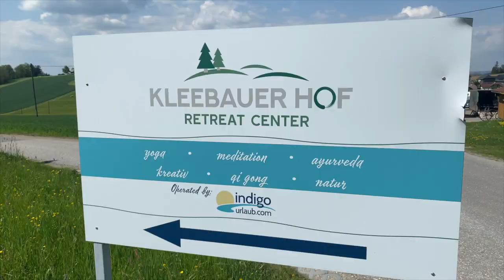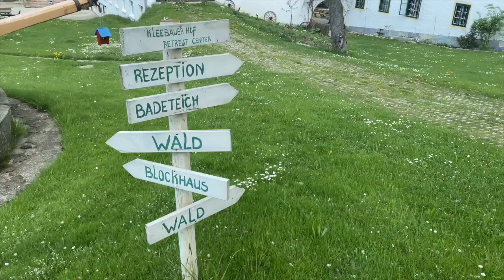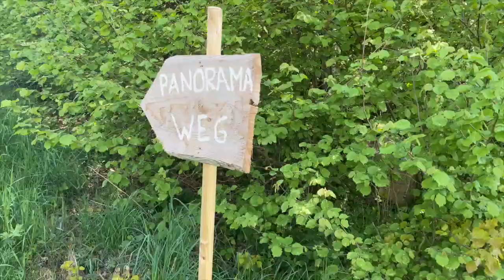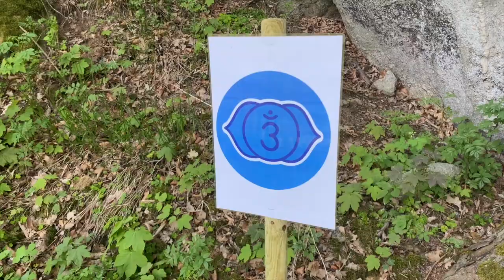Besuchervideo Kleebauer Hof in Altenfelden - Yogareise - Retreat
Wo kann ich gut alleine eine Yogareise machen? Wo kann ich mit dem Auto oder Zug anreisen? Hier gibt es meinen passenden Erfahrungsbericht vom Retreat am historischen Kleebauer Hof in Österreich (Werbung, da Pressereise).

Mit Fotos von den vegetarischen und vegane Gerichten, sattgrüne Wiesen, Alpakas und dem erfrischenden Naturbadeteich. Hier gibt es meine persönliche Bewertung:

Folgst du mir schon auf Instagram? Hier bin ich und freu mich auf dich

Deine Elischeba